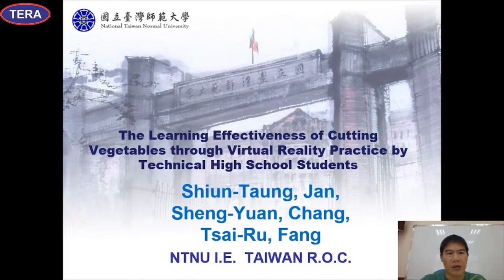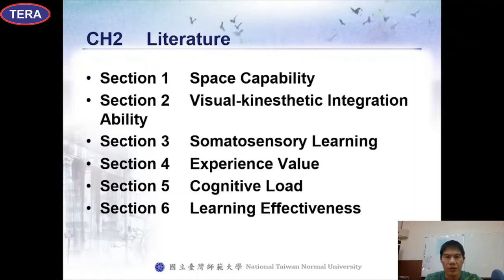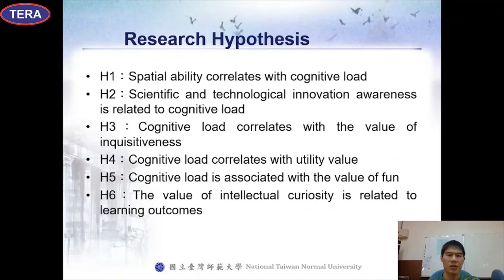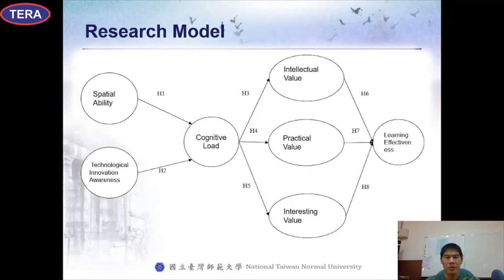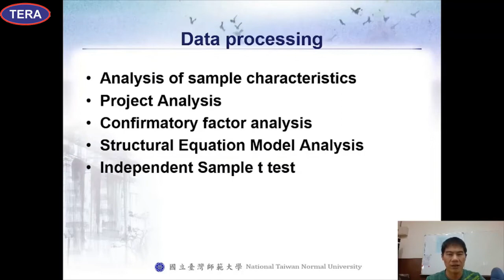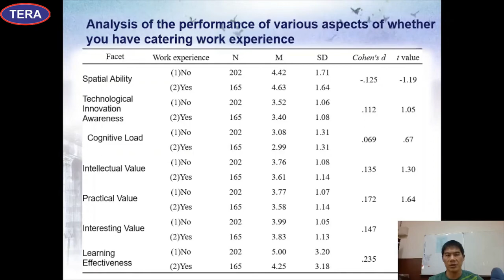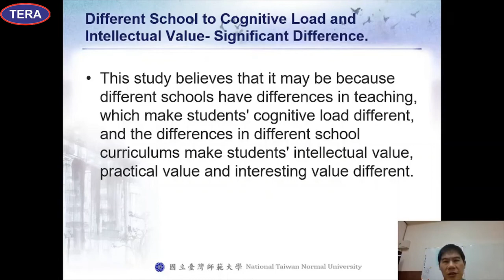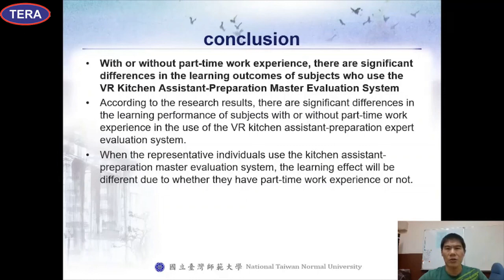The Learning Effectiveness of Technical High School Students For Cutting Vegetables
Shiun-Taung Jan, Department of Industrial Education, National Taiwan Normal University, Taipei, Taiwan R.O.C